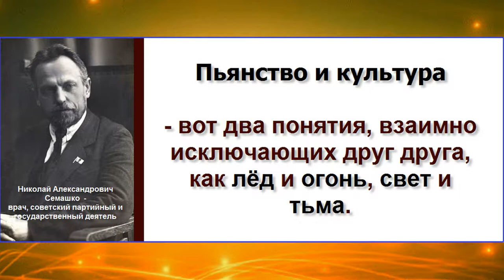По трезвости звонят колокола.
11 сентября, отмечается Всероссийский день трезвости.
Правда, мало кто знает, что празднику трезвости уже более ста лет!
Впервые он отмечался в 1913 году по инициативе Церкви. На время праздника были закрыты казённые винные лавки и запрещена продажа алкогольных изделий. Во всех православных храмах столицы читалось воззвание о значении праздника, силами трезвенников были организованы крестные ходы.
Праздники того времени отличались большой насыщенностью мероприятий просветительского и культурного характера.

Инициатором данного праздника выступила Церковь. В те времена он отмечался очень широко: читали проповеди в храмах, представители общественности и священники занимались организацией больших крестных ходов, запрещалась продажа и распитие спиртного. Так церковь и научная интеллигенция пытались объединить общество, рассказывая о плюсах ведения здорового образа жизни, о ценностях творчества, созидания и разума.

Отказ от спиртного Днем трезвости объявили 11 сентября потому, что Церковь связывает эту дату с другим событием, которая отмечается всеми православными в этот же день – смертью мученика Иоанна Крестителя, которого еще называют Предтечей Христа и Пророком. Как известно, Иоанн никогда не употреблял алкоголя. Но его обезглавили по приказу Ирода Антипы, который на пиру был разгорячен вином. В Библии подчеркивается, что данное злодеяние произошло именно во время пиршества, когда все были очень пьяны.

информация, военно-патриотическая тематика,футажи,поздравительные ролики и учебные видео ролики
(блоги,сервисы,сайты итд...),о создании роликов в различных программах.